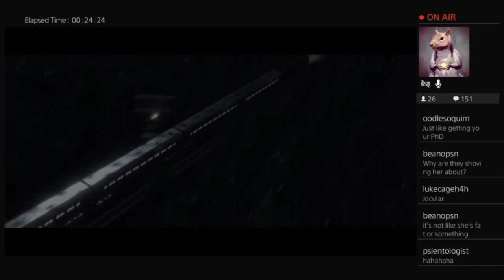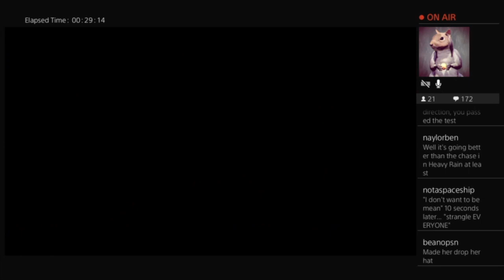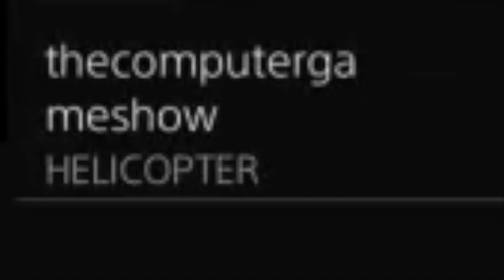Farley Plays Beyond Two Souls: Part 2 | The Computer Game Show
James Farley continues his playthrough of Beyond: Two Souls.